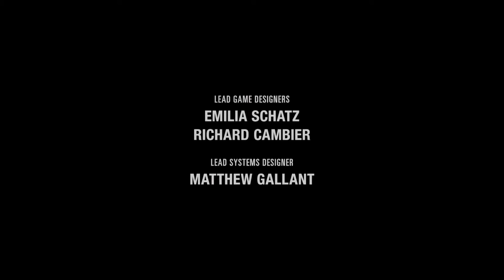"The Cost" - The Last Of Us Part II: Episode 7 - Cinematic Playthrough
This whole video contains spoilers (obviously) but I have also removed some scenes and reordered some, so if you haven't played the game would recommend doing that first so you can experience this game in the way that Naughty Dog intended.